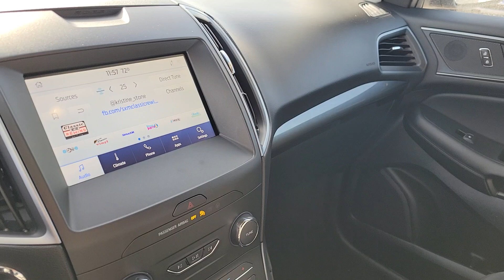Used 2020 Ford Edge SE Las Vegas, Bullhead City, St. George, Havasu, Pahrump, NV P13422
Silver Used 2020 Ford Edge SE  available in Las Vegas, Nevada at Friendly Ford. Servicing the Bullhead City, St. George, Havasu, Pahrump, NV area.

Friendly Ford
660 N Decatur Blvd

Recent Arrival! CARFAX One-Owner. Clean CARFAX. Certified. Iconic Silver Metallic SE FWDbrbrWelcome to Friendly Ford! Located in Las Vegas NV Friendly Ford is proud to be one of the premier dealerships in the area. Odometer is 20165 miles below market average! 21/29 City/Highway MPGbrbrFord Gold Certified Details:brbr  * Warranty Deductible: $100br  * Powertrain Limited Warranty: 84 Month/100000 Mile (whichever comes first) from original in-service datebr  * 172 Point Inspectionbr  * Limited Warranty: 12 Month/12000 Mile (whichever comes first) after new car warranty expires or from certified purchase datebr  * Vehicle Historybr  * and 22000 FordPass Rewards Points to use toward first two maintenance visitsbr  * Roadside Assistancebr  * Transferable Warranty